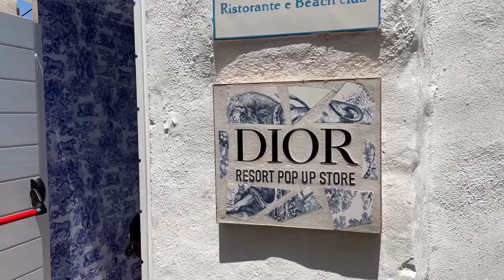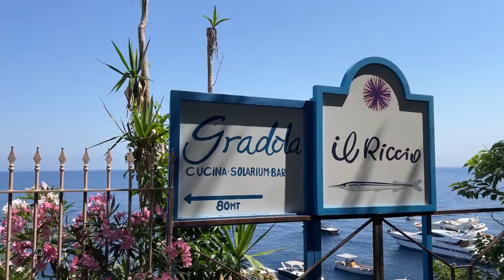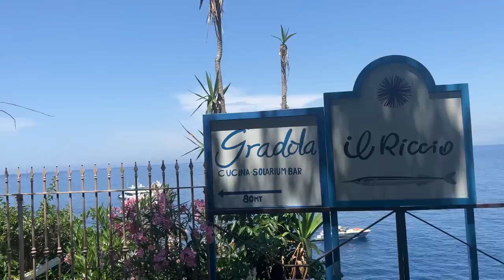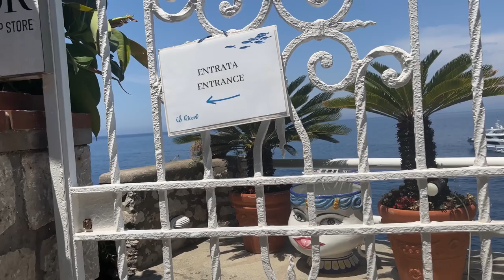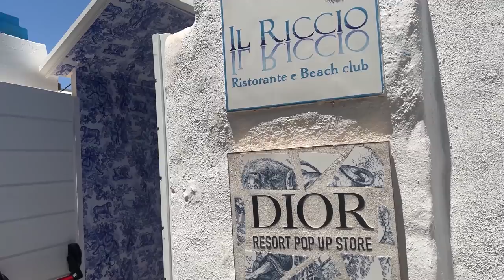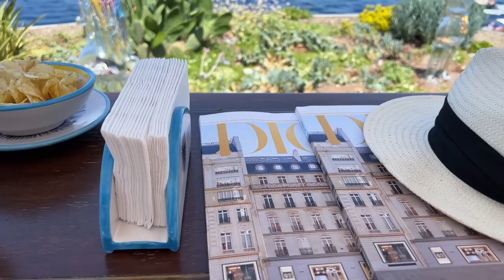[4K]🇮🇹Italy Summer Walk: Capri, Grotta Azzurra(Blue Grotto)💙Dior Pop Up Store, Marina Piccola 🏖️2022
The Emperor's Private Pool Grotta Azura💙Dior Resort Pop Up Store, beautiful Marina Piccola Beach🏖️

00:00 Intro
00:09 Highlights
03:13 Anacapri
03:46 Grotta Azzurra
13:19 Dior Pop Up Store
18:15 Capri
18:49 Marina Piccola

Filmed on: June. 16, 2022 (Thur. 10:30am)

🎵  "Bottoms Up"                   SIINE FEAT. FRANK MOODY